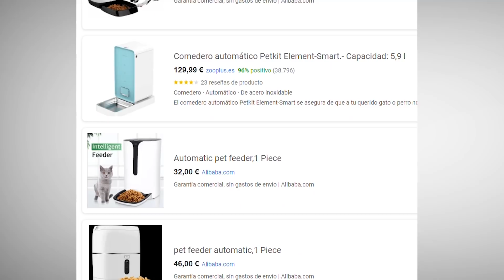Por que o meu GATO come a comida do outro GATO? 🐱 (Causas e Soluções)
🐈 Um dos seus gatos come a comida do outro gato? Neste vídeo do PeritoAnimal sobre o comportamento felino, explicamos por que seu gato come a comida do outro e o que você pode fazer para resolver esse problema. Preste atenção e tome nota! 🐾🐾🐾

Descubra no Perito Animal um canal desenvolvido por profissionais dedicado exclusivamente ao mundo animal. Aqui, você encontrará conteúdo bem variado sobre adestramento, curiosidades, raças, beleza e tudo aquilo que lhe possa ser útil como tutor e amante dos animais. Não importa se você é de gatos ou de cachorros, está esperando o quê para se transformar em um autêntico PeritoAnimal? Entre e venha se diivertir com a nossa comunidade!